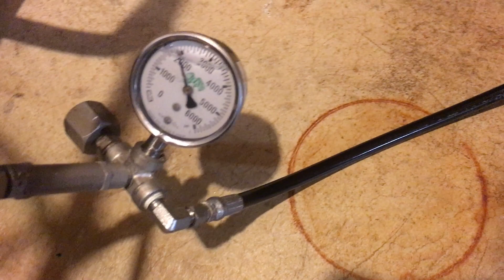Tornado Kidde Compressor First Fill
First run of my Tornado 3000 (Kidde) compressor using jury rigged plumbing and auxiliary filtration. This was to test longevity, temperature build up, and function to actually fill a scuba tank... Making sure it works before investing in more sophisticated plumbing and filtration.